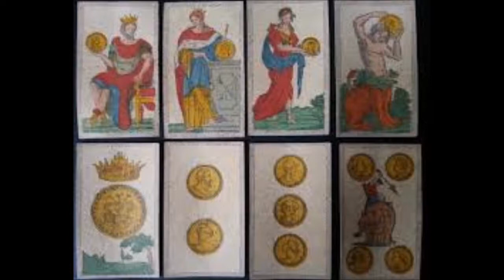Lo specchio dei Tarocchi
Corso online sui Tarocchi: storia, antropologia, metodi facili di lettura per principianti.